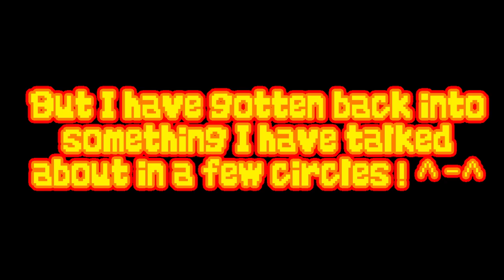A bit of a preview of a lil' something something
Sorry for not much uploads these days but hope this video will serve as a nice lil' treat!

And yes, I have taking the audio an Old Multi Animator Project that I was a part of back in my early years within the Fanime Community and even used my old part for that one, lol. (And no, it was never completed. I checked for the MAP call video for it and homie, that shit is now private, yo. 0u0;;;.) And having the audio parts archive into the darkest depths that is my old computer, I make it a Multi Style Music Video, LOL